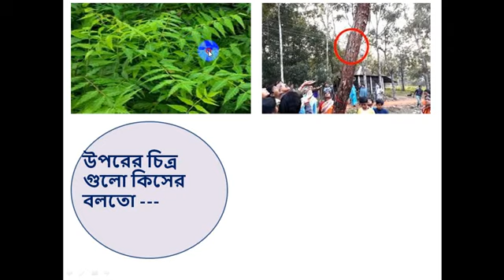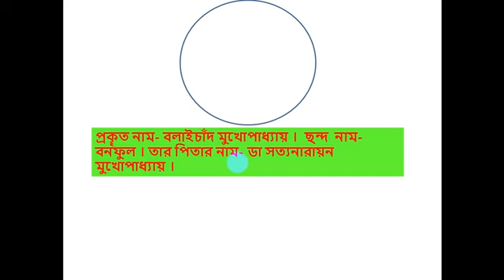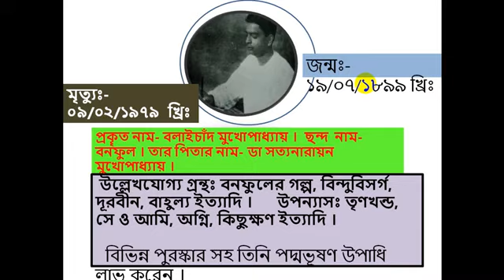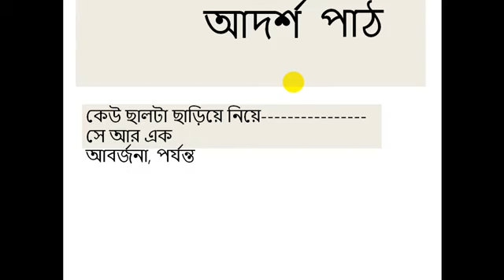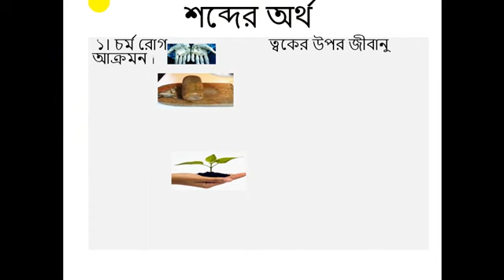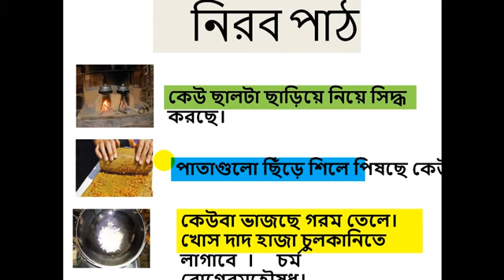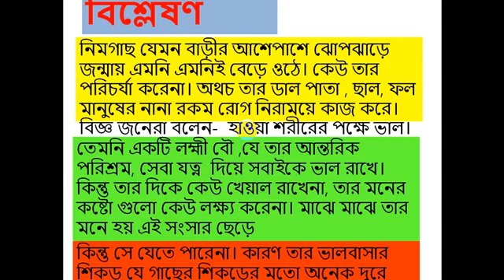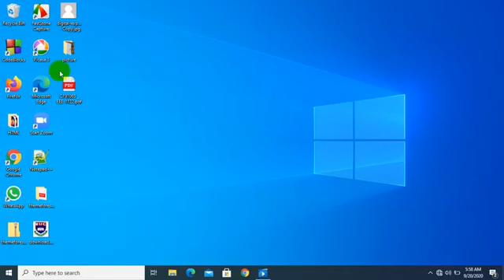বাংলা ১ম, ১০ম শ্রেণি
মোহাম্মদ সাইফুল ইসলাম, সহকারি শিক্ষক